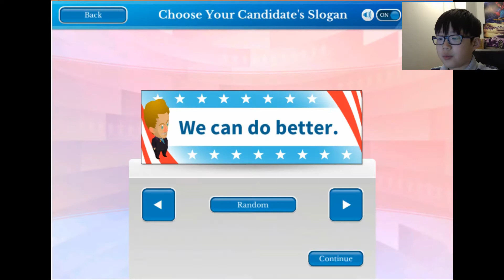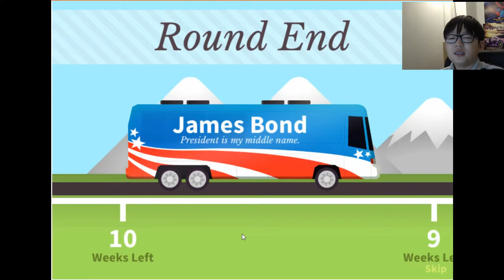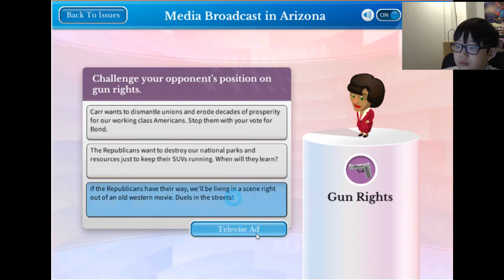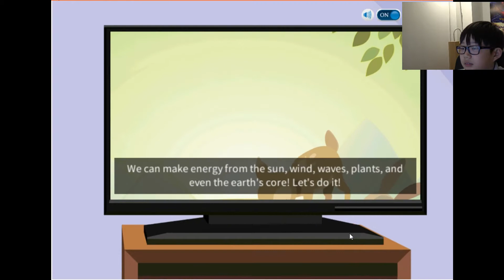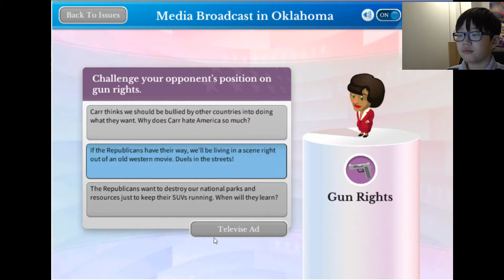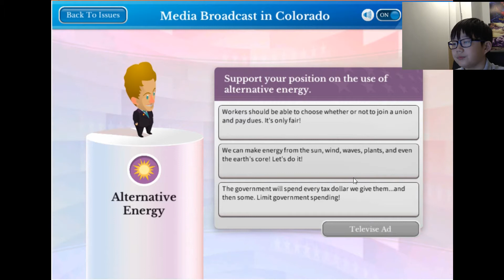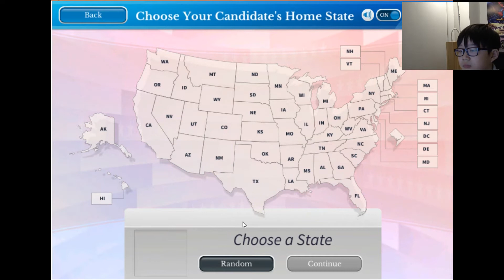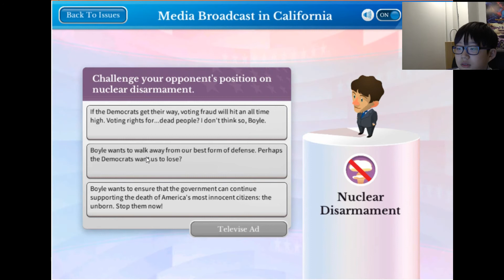vote for me ! win the white house